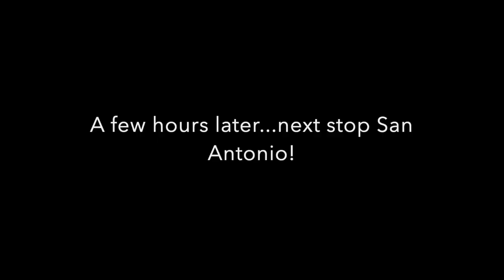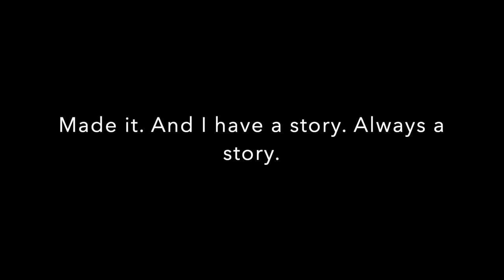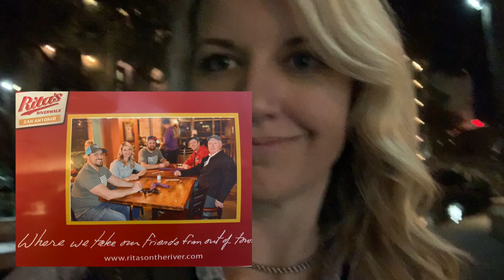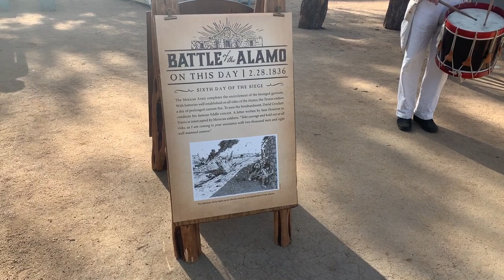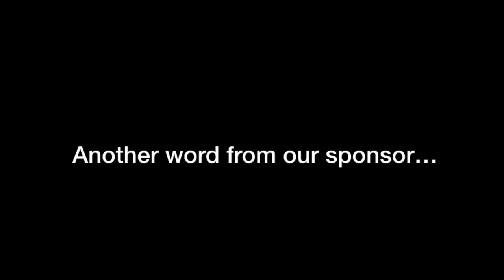Going Xtreme at Commodity Classic 2020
Commodity Class 2020 is a wrap and what a great show it was! I met with old friends, made new ones, interviewed a Shark Farmer and am excited to tell you about an Xtreme-ly awesome new company. You can also see more from the live stream I did here ➽

Special thanks to FBN & YouTube for allowing me to attend the Classic!